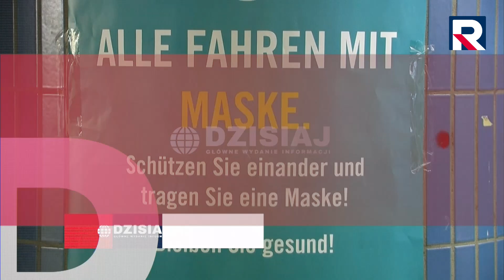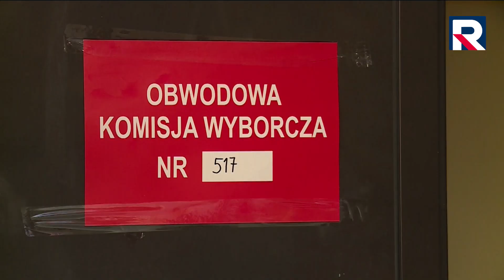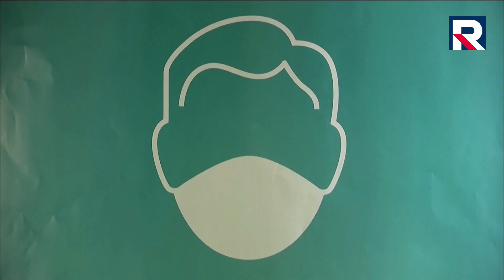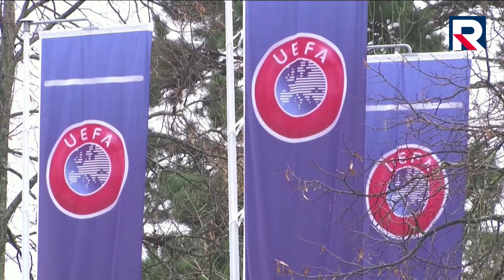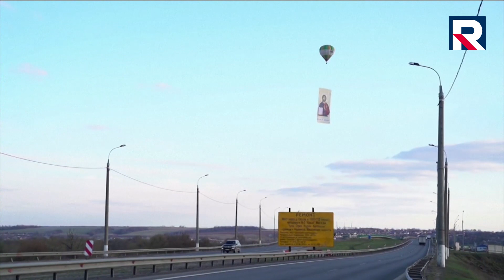Dzisiaj Informacje TV Republika 28.04.2020